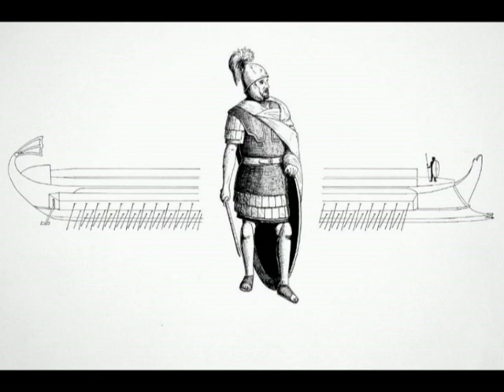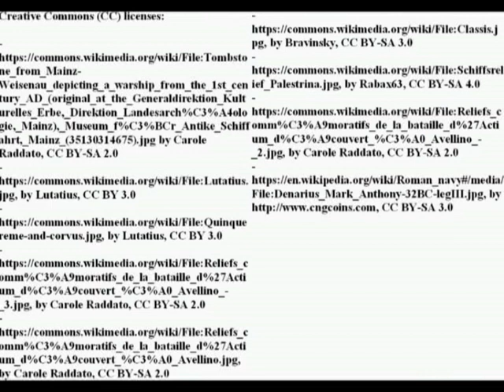Early Imperial Roman marines (milites classiarii)